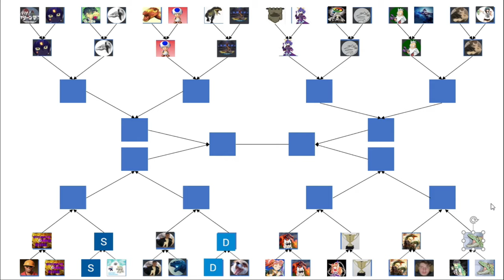Dinosaur King Arcade | Grand Tournament 2021 | Last 32 | Part 8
Dinosaur King Arcade | Grand Tournament 2021 | Last 32:
The final 2 matches that will conclude the last 32 round only 2 spots left adn 2 matches that will decide who gets those spots.